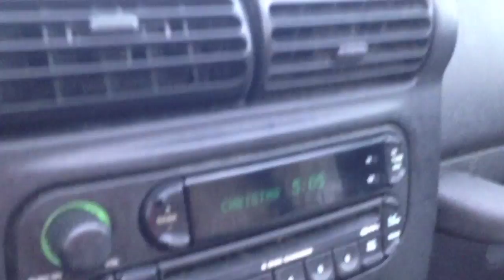STE Snowcast 11.25.14 l Thanksgiving Storm